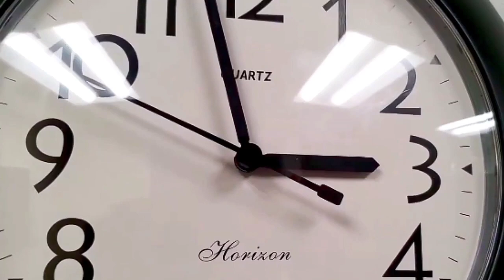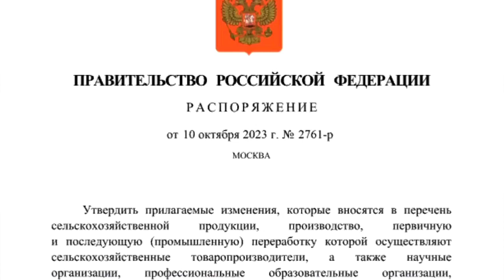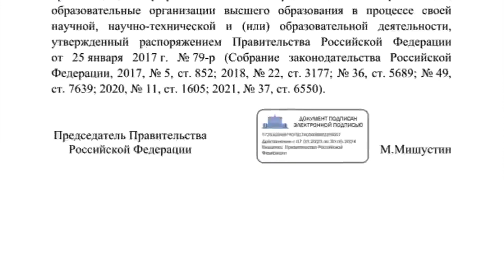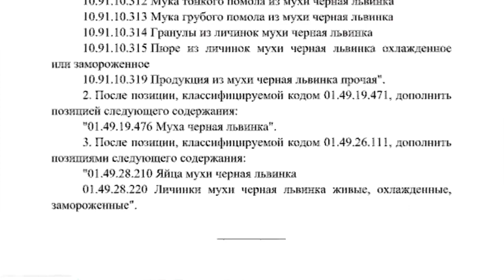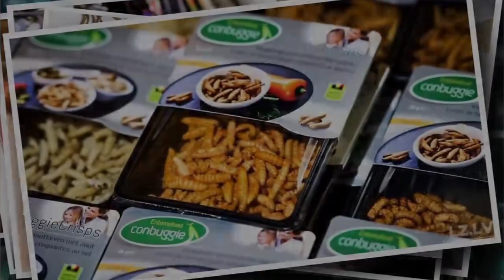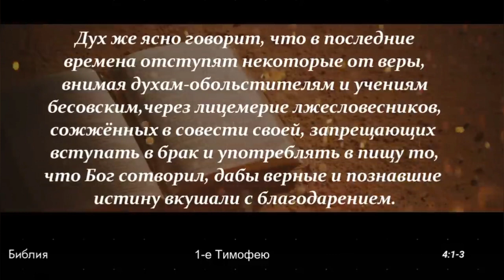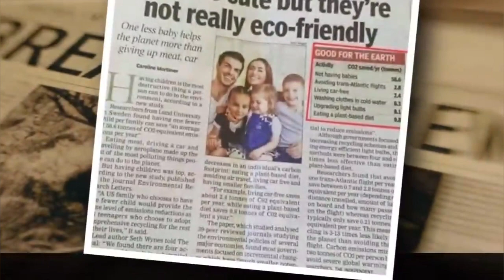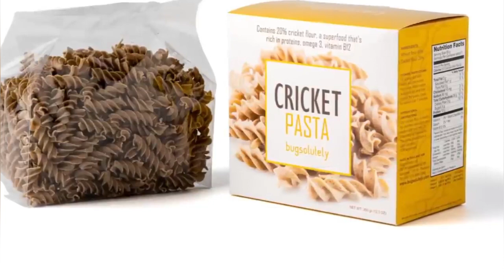Еда для человека теперь с личинками и насекомыми.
РАСПОРЯЖЕНИЕ ПРАВИТЕЛЬСТВА РФ ОТ 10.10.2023 № 2761-р

Подпись МИШУСТИНА, как водится, электронная. Он не дурак ставить свое натуральное имя под преступлением, за которое можно схлопотать ответственность.

   В истории человечества не было более безнадёжного и несчастного времени, чем день сегодняшний – двадцать первого века. Мировой сатанизм (он же, в политико-экономическом облачении своём – капитализм) достиг необоримой фазы и у последних живых (выживших в информационном и духовном зомби апокалипсисе) людей отнято главное – надежда… Они понимают, что ничего кроме мерзости обмана ,обольщения дьявола и ущемления, попрания и угнетения людей не ждёт.   миллиарды доверчивых   утопают в беззаконии, власть зиждется на смертных грехах и контроле за управляемым информационным, ментальным, нравственным и духовным ,зомби апокалипсисом.Второе пришествие Иисуса Христа остановит всё злое, уповаем на Господа и Укрепляемся верою.